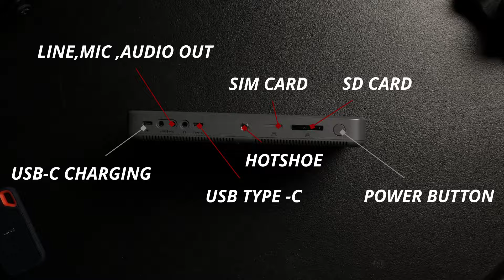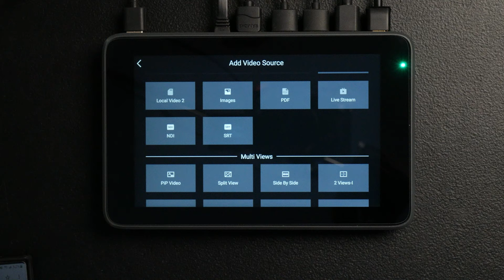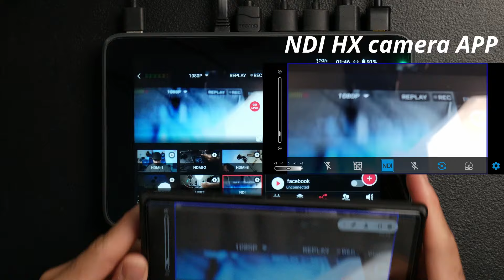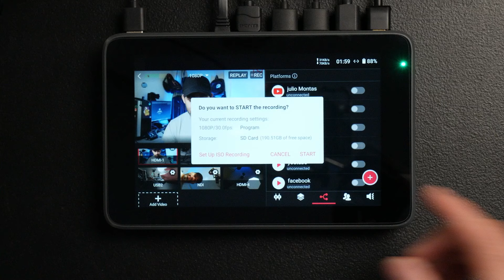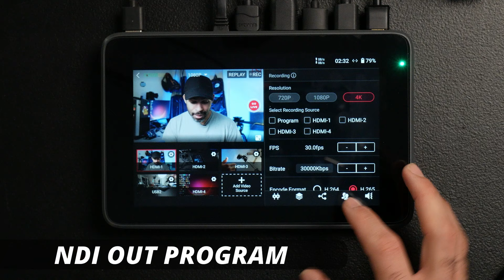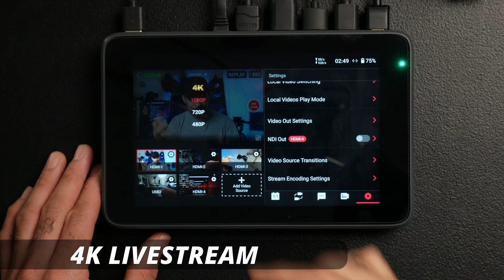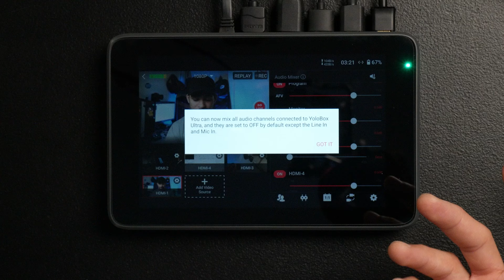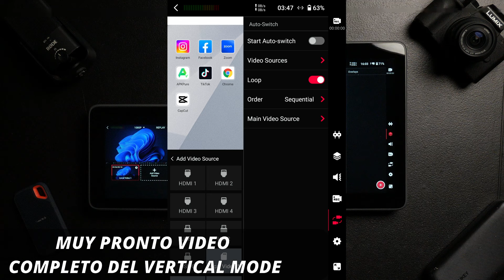YOLOBOX ULTRA PRIMERAS IMPRESIÓN EN ESPAÑOL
en este video informo lo nuevo que puedes hacer en el yolobox ultra
yolobox ultra y pro NDI

¿Qué es NDI y para qué sirve?
What's the difference between NDI® and NDI®|HX? - Avonic
NDI® en sí mismo significa Network Device Interface y se presentó como una solución para entornos de producción de video sobre IP, donde en lugar de tener que ejecutar múltiples cables desde una cámara a un conmutador de video, ahora puede enrutar audio, video, control, tally y auxiliar.

SRT son las siglas de Secure Reliable Transport, un protocolo de video streaming creado por la empresa canadiense Haivision, orientado al transporte de señal y parecido en concepto al UDP (User Datagram Protocol).

lo puedes comprar
Requisitos para videos en vivo

MARCAS DE TIEMPO:
00:00 yobox ultra unboxing
02:15 yolobox ultra puertos
02:55 yolobox ultra nuevo menu de  entrada
04:36 yolobox ultra video source
04:47 yolobox ultra NDI y SRT
05:36 como configurar el NDI
09:34 SRT  @MarcSoul
10:03  yolobox ultra ISO RECORDING
13:17 yolobox ultra NDI out programa
15:40 yolobox utra 4k livestream
17:32 yolobox ultra h.264 y h.265
18:35 yolobox ultra audio mixer
20:33 yolobox ultra modo vertical de mostracion
21:55 gracias por ver mi video :)